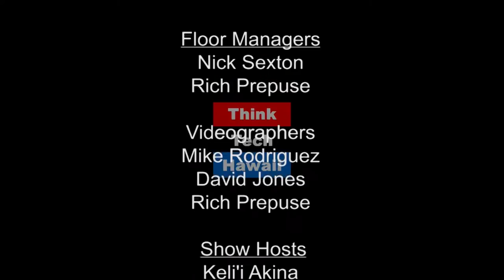Hiking Therapy with Kenneth Burtness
Kenneth and Steve discuss recent backpacking adventures across Hawaii. They share insight on the psychological therapy hiking and the natural environment can provide.